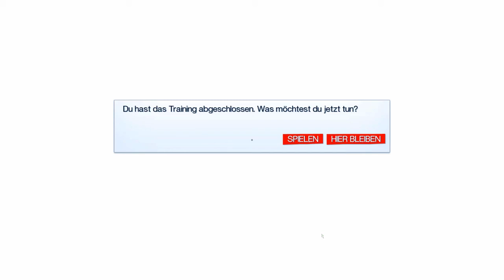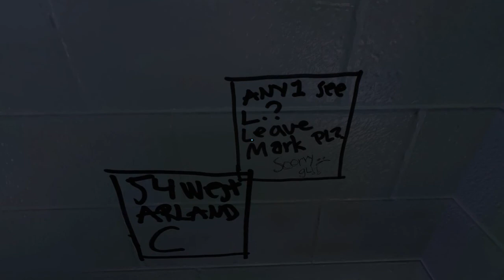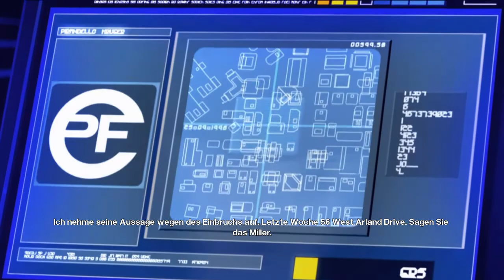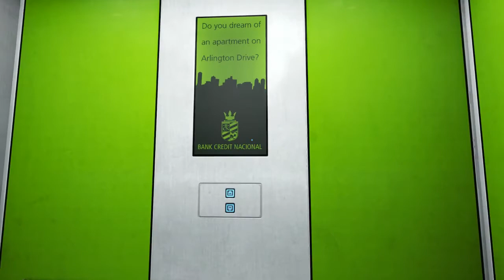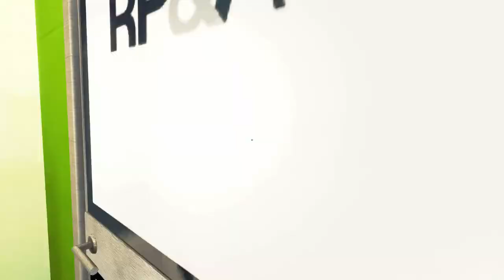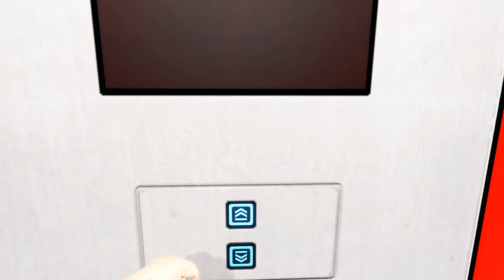Let's Play Mirror´s Edge #002 - Springen will gelernt sein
Und ganz schnell sind wir auch schon auf der Flucht...

unterstützt ihr mich, OHNE weitere eigene Kosten.